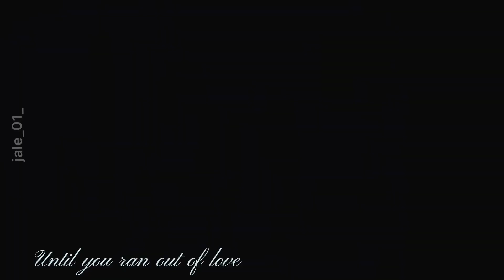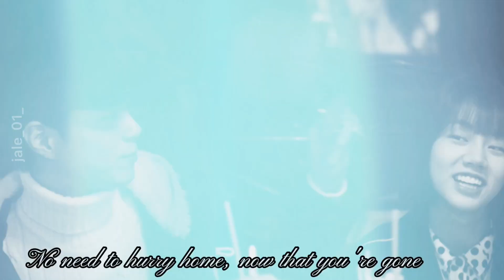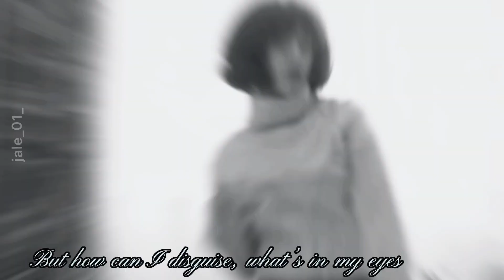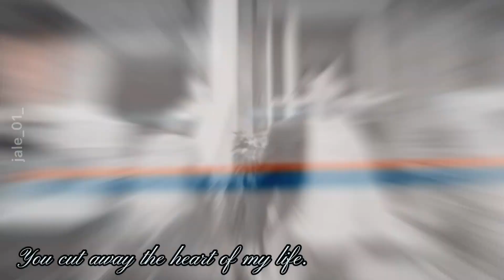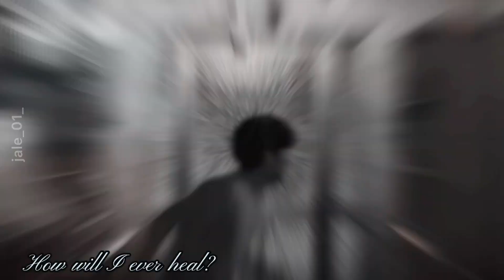Reply 1988 || Deok Sun & Jung Hwan || Knife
• Reply 1988 • Jung Hwan and Deok Sun •